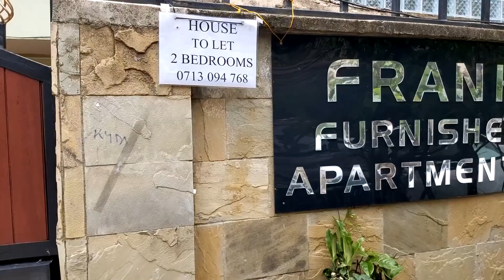NGONG ROAD VS THIKA ROAD 2 BEDROOM RENTAL APARTMENT TOUR HOUSE HUNTING KENYAN YOUTUBERS